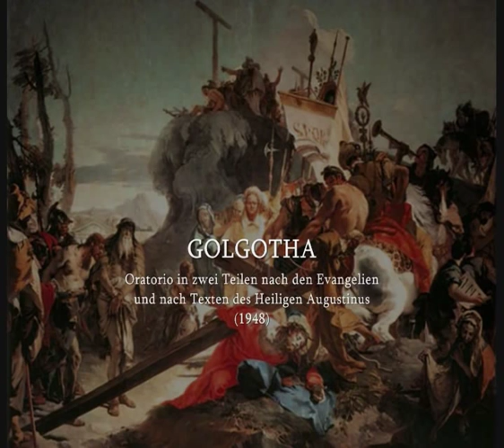Frank Martin: Golgotha (1948) Prima parte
Frank Martin (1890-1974): Golgotha, Oratorio in zwei Teilen nach den Evangelien und nach Texten des Heiligen Augustinus, per soli, coro e orchestra (1948).

Prima Parte:

I. Prolog: "Vater!"
II. Das Palmfest [06:38]
III. Die Streitrede im Tempel [14:49]
IV. Das Heilige Abendmahl [25:55]
V. Getsemane [32:11]

Cornelia Hosp, soprano
Annette Markert, contralto
Jorge Perdigón, tenore
Petteri Salomaa, baritono
Jean-Philippe Courtis, basso

Norbert Zeilberger, organo

Wiener Singakademie
Concentus Vocalis
Wiener Jeunesse Orchester diretti da Herbert Böck.

Cover image: painting by Tiepolo.